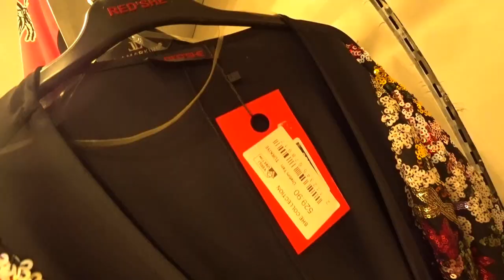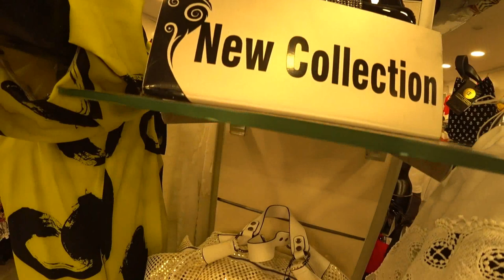Турция: ПОКУПАЮ ПЛЯТЬЯ. Новый гардероб. Большие размеры Магазин качественной женской одежды в Аланье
Магазин SHE в самом центре Аланьи предлагает большой ассортимент женской одежды, спортивной, повседневной и классической с размерами от 38 до 62.
ℹ️ Местоположение на карте и адрес
Şekerhane, Atatürk Blv. No:19, 07400 Alanya/Antalya